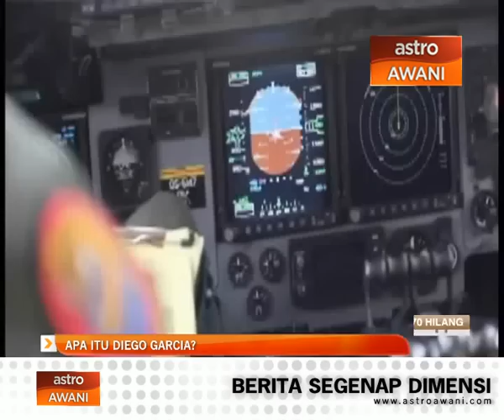Apa itu Diego Garcia?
Di tengah-tengah Lautan Hindi, wujud sebuah pulau batu karang kecil yang dinamakan Diego Garcia.

Pernah menjadi habitat untuk komuniti Chagos, Diego Garcia kini menempatkan kemudahan sokongan tentera laut Amerika Syarikat.

Nama pulau ini dilaporkan ahkbar tempatan sebagai antara lokasi pendaratan dalam simulator milik Kapten Zaharie Ahmad Shah.

Mari kita fahami kedudukan dan fungsi Diego Garcia.